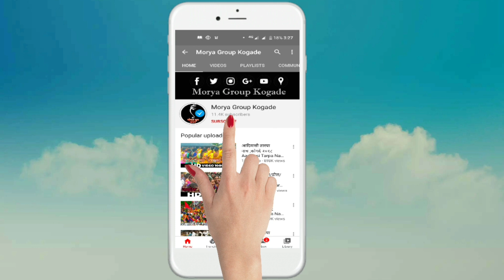आदिवासी एकता परिषद आदिवासी सांस्कृतिक एकता महासम्मेलन - (आदिवासी तारपा नृत्य) Aadivasi Tarapa Nach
आयोजक:-२७ वे आदिवासी सांस्कृतिक एकता महासंमेलन,कोळगाव-पालघर(महाराष्ट्र) व आदिवासी एकता परिषद २०२०
आदिवासी सांस्कृतिक एकता महासंमेलन हे दरवर्षी विविध राज्यामध्ये भरवले जाते. ह्या संमेलना मध्ये देशातून तशेच विदेशातून विविध आदिवासी बांधव येतात व आपली कला सादर करतात तसेच विविध संस्कृती चे दर्शन घडवतात .आदिवासी वस्तू व आदिवासी पाक कला ह्यांचे देखील विविध स्टोलं लावलेले असतात. ह्या कार्यक्रमाचे आयोजिन गेल्या वर्षी गुजरात राज्यामध्ये केले गेले होते तर यंदा हा मान महाराष्ट्राला मिळाला.

💃दीपावली महोत्सवच्या संपुर्ण व्हिडीओ:-

🏡मोरया ग्रुप,कोगदे (चंद्रगाव) ता. जव्हार जि.पालघर ४०१६०३

🙏विशेष आभार:-
आदिवासी बांधवांनो व इतर प्रेक्षक मित्रांनो प्रथमतः आम्ही आपले मनपुर्वक आभार मानतो कि तुम्ही आमच्या चॅनेल ला subscribe केलं व भरभरुन प्रेम वेळोवेळी दिलं आशा आहे कि असाच प्रेम आमच्यावर निरंतर राहील.

🔴विशेष सूचना:-
आम्ही हा चॅनल मनोरंजनाच्या उद्देशाने दीपावली महोत्सव तसेच आदिवासी रूढी-परंपरा, आदिवासी जीवनशैली व आदिवासी सण-उत्सव जगापुढे मांडण्याचा प्रामाणिक प्रयत्न करत आहोत ह्या मागे कुणा धर्माला जातीला दुखवण्याचा हेतू नाही.

👥आमच्या बद्दल थोडक्यात:-
मोरया ग्रुप कोगदे हा ग्रुप निर्माण करण्यामागचा उद्देश असा आहे की दरवर्षी  आदिवासी मुलांना/मुलींना निशुल्क  कला करण्यासाठी अवाढव्य व नियोजनबद्ध  सांस्कृतिक कार्यक्रमाचे आयोजन  करतो. जेणे करून लहान मुलांमध्ये समाजात वावरताना आत्मविश्वास वाढेल व त्यांची कला सातासमुद्रापार जाईल. ह्या कार्यक्रमामध्ये विजेत्यास भरगोस बक्षिसे (आर्थिकस्वरूपात) व विशेष चषक देऊन सन्मानित केले जाते तसेच भाग घेणाऱ्या प्रत्येक स्पर्धकाला सन्मानित केले जाते.

🙌इतर सामाजिक उपक्रम:-
१)रक्त दान
२)मेडिकल कॅम्प
३)धान्य वाटप
४)कपडे वाटप
५)वृक्षारोपण
६)विविध खेळ
७)व अजुन बरचं काही.

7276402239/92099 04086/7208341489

🙏धन्यवाद🙏